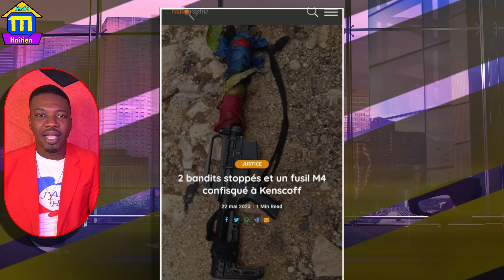Bwa Kale Sa Tèlman Move Wap Ri,Yo Fouke Ansyen Minis Lan Zen An Melanje